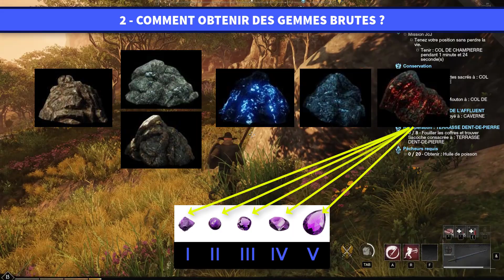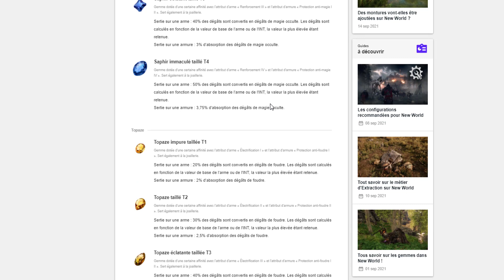[NEW WORLD FR ] TUTO: GUIDE COMPLET SUR LES GEMMES 💎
Bonjour,

Voici une nouvelle Playlist qui s'ouvre sur la Chaine !
Celle ci aura pour objectif de vous poster régulièrement des vidéos TUTO pour vous aider à bien progresser sur NEW WORLD.

- Episode 7 -  TUTO : GUIDE COMPLET SUR LES GEMMES

00:00 INTRODUCTION
00:21 : DISTINGUER GEMME D'ARMURE ET D'ARME
01:12 : OBTENIR DES GEMMES BRUTES - RECOLTE
02:11 : OBTENIR DES GEMMES BRUTES - BONUS DE LOOT
02:46 : TRAVAILLER LES GEMMES
03:20 : CHOISIR SES GEMMES : MAGIQUES
05:34 : CHOISIR SES GEMMES : CONDITIONS DE L'ADVERSAIRE
06:37 : CHOISIR SES GEMMES : CONDITIONS DE SON PERSONNAGE
07:48 : CHOISIR SES GEMMES : EFFET MENACE
08:02 : CHOISIR SES GEMMES : EFFET NATURE (CONCENTRATION)
08:17 : CHOISIR SES GEMMES : EFFET BONUS DE LOOT

Si vous avez des questions, posez les en commentaire et
si vous souhaitez nous rejoindre (On recrute pour la Release)  :